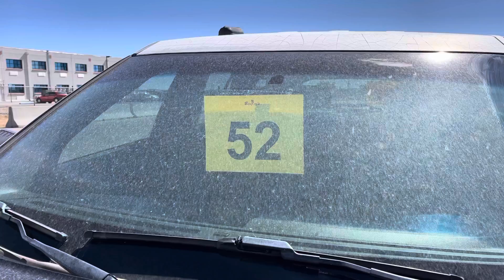1467-NM #52 - 2016 FORD EXPLORER, 4WD (SUV)/(MPV) POLICE 156,416 MILES